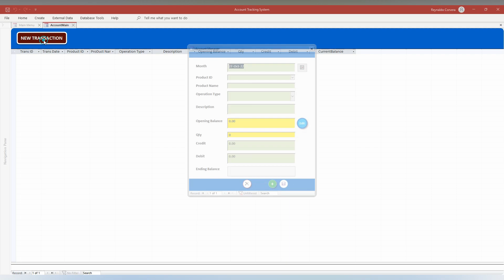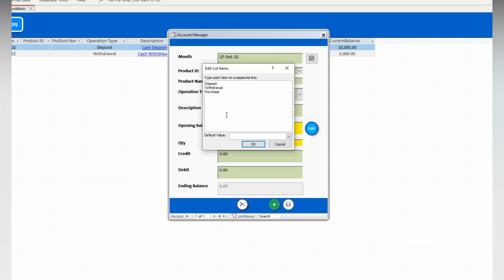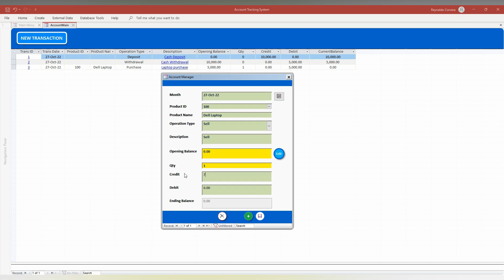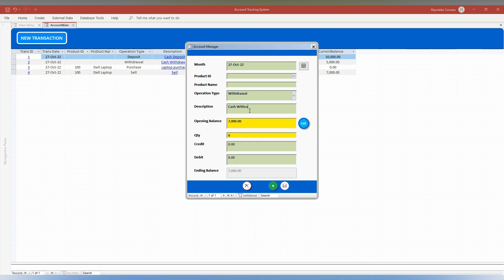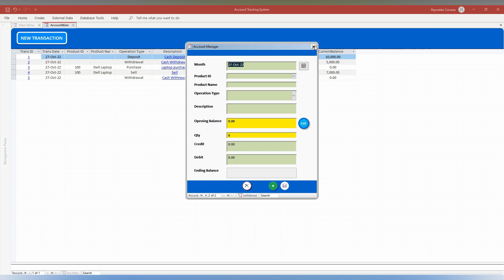Microsoft Access : BUY AND SELL TRANSACTION LEDGER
This video will show you the feature of Buy and Sell Transaction Ledger which created
in microsoft access.